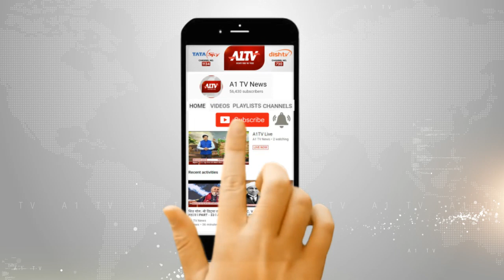कोटपूतली : खड़े ट्रोले में घुसी स्विफ्ट डिजायर कार